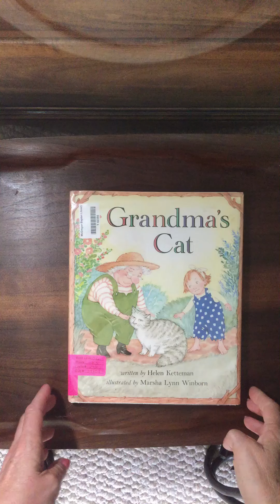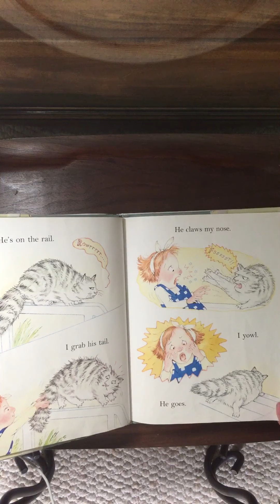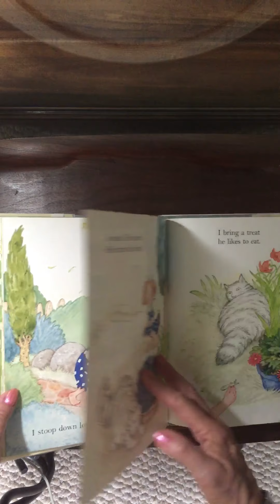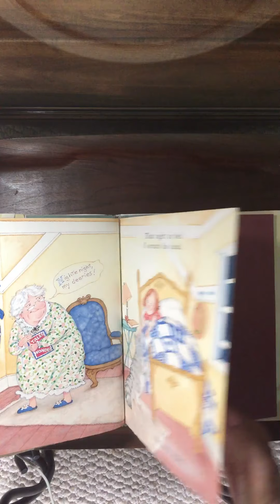Grandma’s Cat BL 0.6